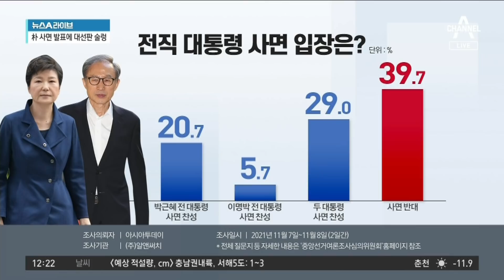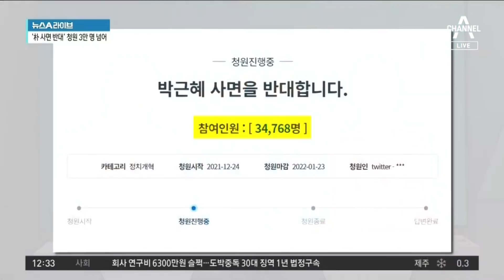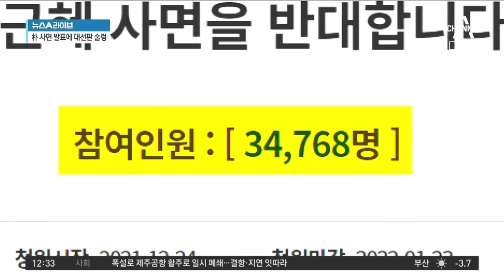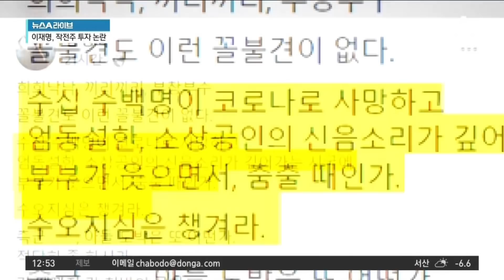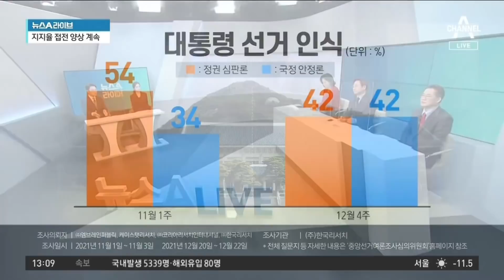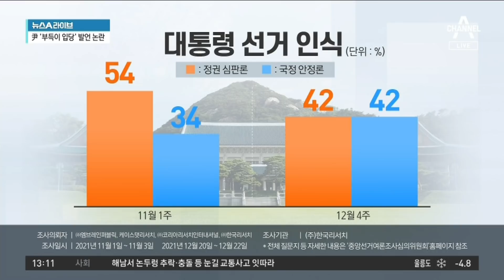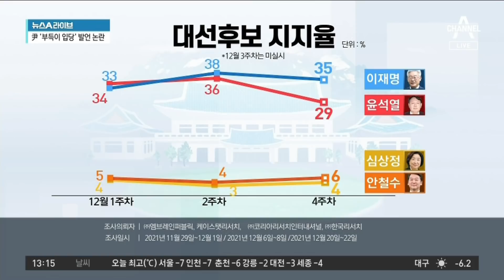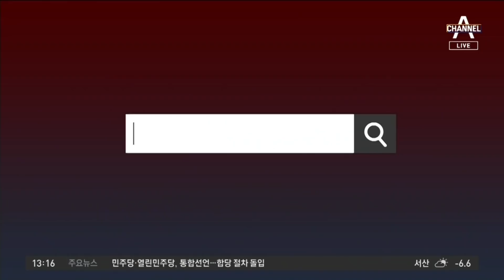[다시보기]朴 사면 발표에 대선판 술렁…친문·비문 온도차│2021년 12월 26일 뉴스A 라이브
12월 26일 뉴스A 라이브 주요뉴스

朴 사면 발표에 대선판 술렁…친문·비문 온도차

민주·열린민주, 통합 절차 착수…송영길 “安, 꼭 필요한 분”

김건희, 대국민 사과로 첫 공개 행보 시작하게 될까?

尹 ‘부득이 입당’ 발언 논란…“표 떨어질라” 실언 주의보

[화나요 뉴스]공수래 공수거

[앞으로 뉴스]문 대통령, 대기업 총수들과 오찬

12월 26일 뉴스A 라이브 클로징

〈평일〉
08시 50분 김진의 돌직구 쇼
12시 00분 뉴스A 라이브
17시 20분 뉴스TOP10
19시 00분 뉴스A

〈주말〉
12시 10분 토요랭킹쇼·뉴스A 라이브
19시 00분 뉴스A

〈평일〉
08시 00분 라디오쇼 정치시그널 (유튜브 라이브)
08시 50분 김진의 돌직구 쇼
10시 20분 김진의 더라방 (유튜브 라이브)
12시 00분 뉴스A 라이브
15시 50분 강력한 4팀
17시 20분 뉴스TOP10
19시 00분 뉴스A

〈주말〉
12시 00분 토요랭킹쇼·뉴스A 라이브
17시 40분 뉴스TOP10
19시 00분 뉴스A